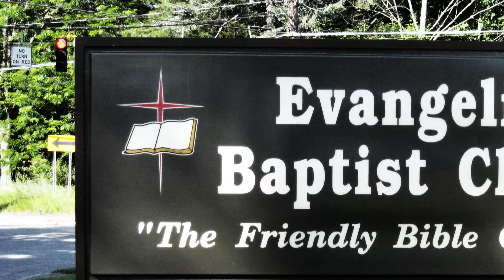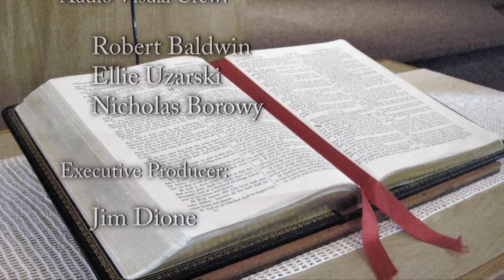Jesus Calls: Go Fish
Preached 11-1-15.  Scripture: Mark 1:16-20 - Now as he walked by the sea of Galilee, he saw Simon and Andrew his brother casting a net into the sea: for they were fishers. And Jesus said unto them, Come ye after me, and I will make you to become fishers of men. And straightway they forsook their nets, and followed him. And when he had gone a little farther thence, he saw James the son of Zebedee, and John his brother, who also were in the ship mending their nets. And straightway he called them: and they left their father Zebedee in the ship with the hired servants, and went after him.